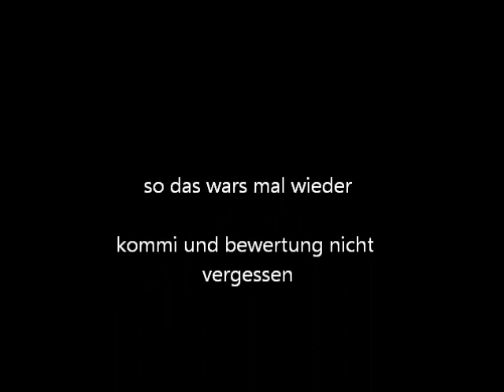Fend 211 vario tms beim Eggen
Eggen mit Vario Power